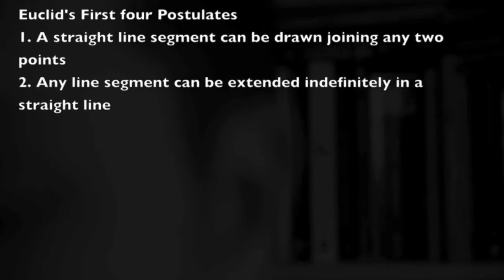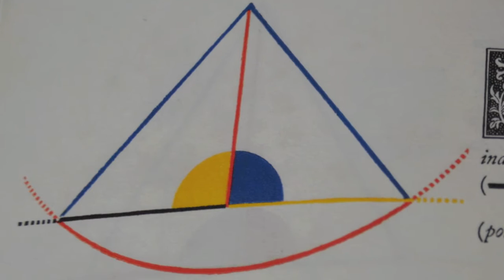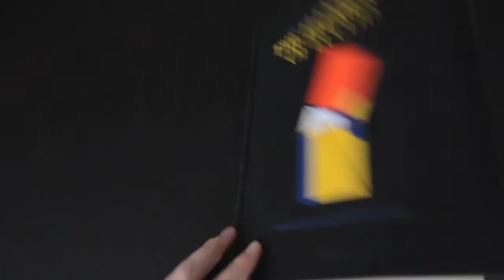Euclid: The Art of Geometry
Here we discuss the influential artist Euclid of Alexandria and his peerless work The Elements.
Created by Kate Nelson and James Earle
Original Music by Clark Hamilton

The book we used in this video can be found

We recommend it.